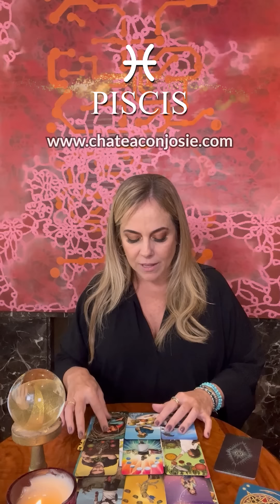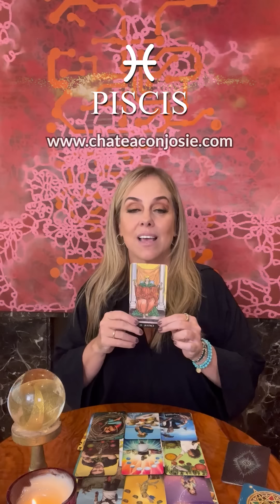Horóscopo Semanal del 21 al 27 de agosto.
¡Este es el horóscopo de la semana que he preparado para ustedes! 🔮
Les doy la bienvenida a este espacio, donde a través del horóscopo de la semana puedes conocer qué te depara el destino.

¿Quieres encontrar la felicidad? Mis expertas y yo te ayudaremos, ingresa a chateaconjosie.com